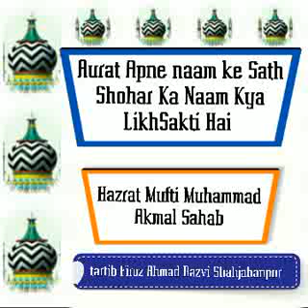Aurat Apne naam ke Sath Shohar Ka Naam Kya LikhSakti Hai